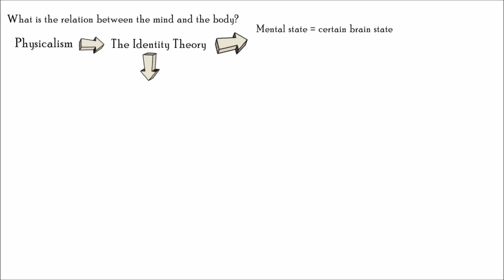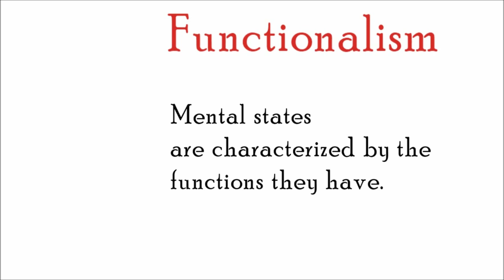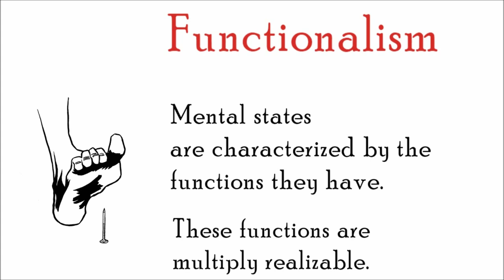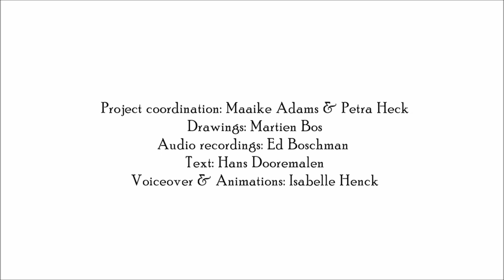Functionalism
This animation is part of the courses Mind & Brain and Philosophy of Mind of Tilburg University.